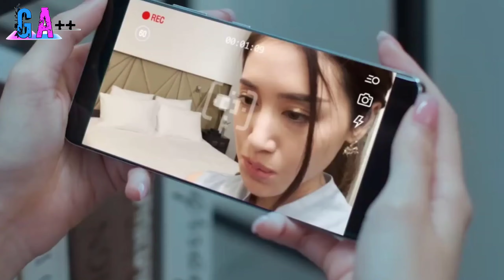THE WIFE PART 14| Pelakor Kena mental, Istri sah ingin bebas dari suaminya yang tidak bermoral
Drama Thailand The Wife
Menceritakan tentang seorang istri yang cerdas yang menikah dengan Pria yang Suka sembarang selingkuh.